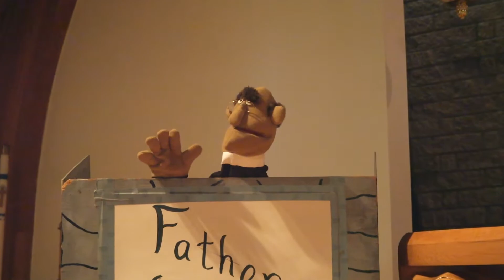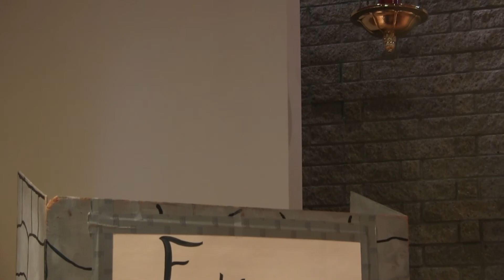Kid Stuff with Father Louxn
Father Louxn stops by to chat...